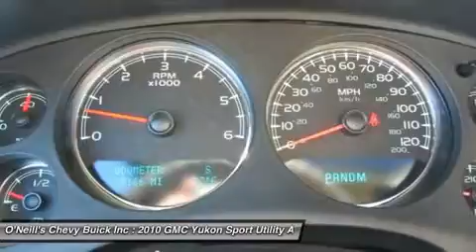2010 GMC YUKON Avon, CT P6430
2010 GMC YUKON Avon, CT
Stock# P6430

REDUCED FOR PRESIDENTS DAY SALE CERTIFIED PREOWNED. AWD, CLEAN CARFAX, ONE OWNER NON-SMOKER, and SERVICE RECORDS AVAILABLE. Rear Entertainment System. Factory Navigation.! Flex Fuel! When was the last time you smiled as you turned the ignition key? Feel it again with this fantastic 2010 GMC Yukon. Designated by Consumer Guide as a 2010 Large SUV Best Buy. JUST LISTED AND IT WONT LAST.